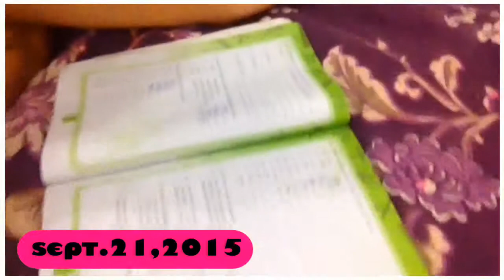1 WEEK NO SCHOOL🙀🤗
Hey Guys so this vlog is about what we did in our 1 week no school vlog and this took a long time to edit and pls subscribe and comment down below byeee

About Me:
Nickname:Noe
Editor:Imovie/other apps
Camera:Iphone 4s

Dont let anyone hit you but dont hit them just run away from them to believe in yourself not anyones opinion be you